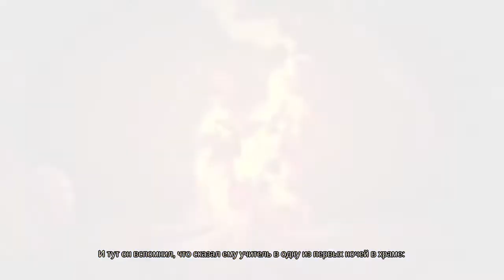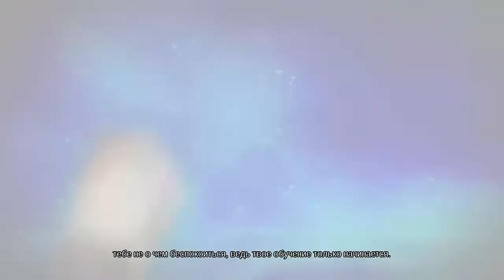Walkthrough Candle Act 1 | Прохождение Candle Акт 1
Walkthrough Candle Act 1
Candle is an adventure with challenging puzzles. Play as Teku, a young novice on a dangerous journey to rescue his tribe's shaman from the evil tribe of the Wakcha. But the way is littered with sinister traps and difficult obstacles.